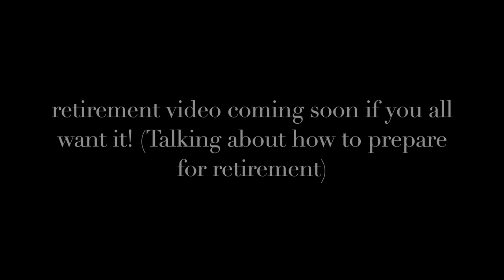i'm moving to Miami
Nina Gray here! In todays video, I talk about my 1 year plan and my 5 year plan - and how a big part of my plan is to move to Miami.

Tiktok➜ BlairGray

I joined Cameo, you can now book me and I will answer all of your dental/ lifestyle questions!